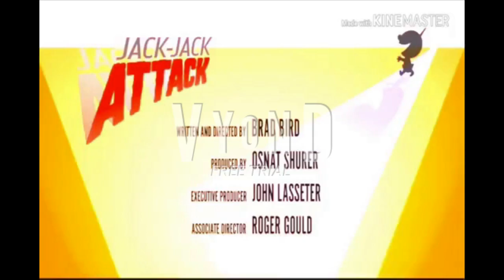The Cursed THX Terminator 2 Of Doom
The Logo Parody Of BND Of Doom